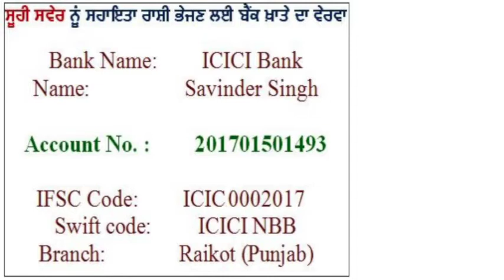Speaking Youth:22 Youth Agenda in Lok Sabha Election 2019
SPEAKING YOUTH is a programme where we discuss with youth over current issues and issues relating to social concerns